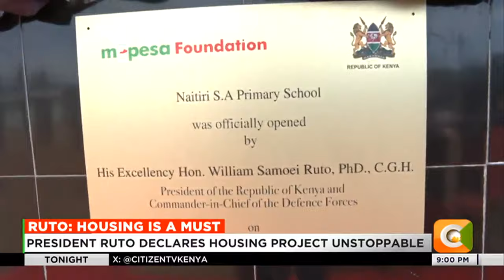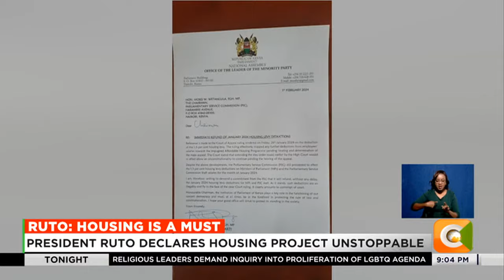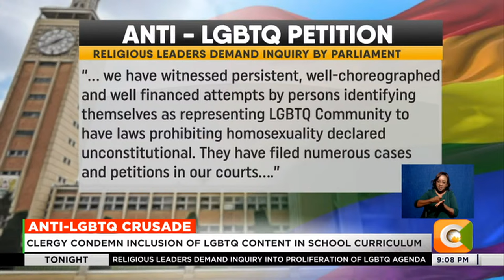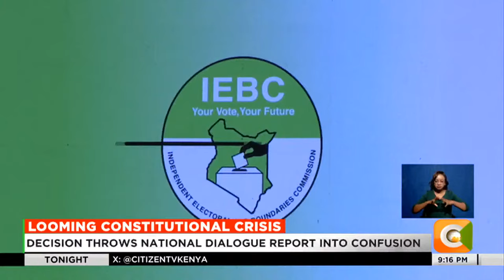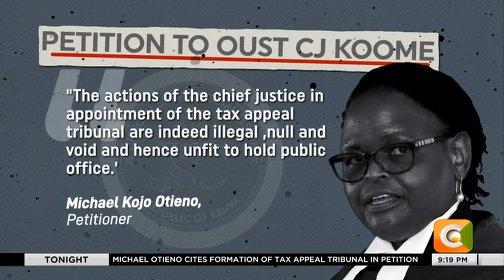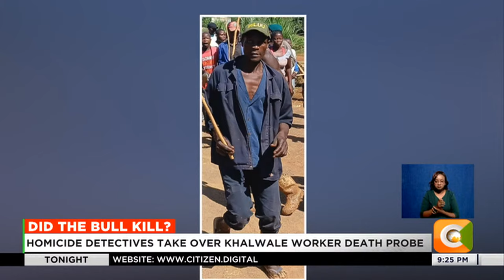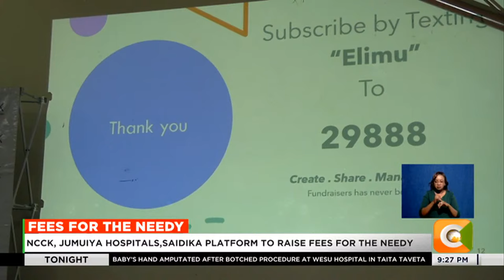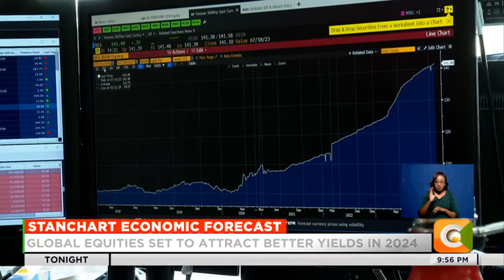[FULL BULLETIN] Tonight with Sam Gituku